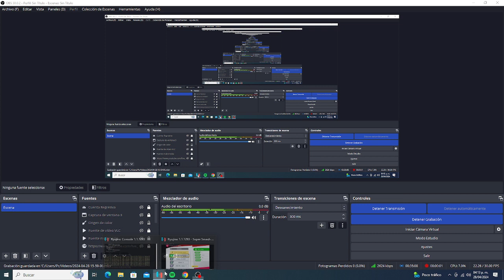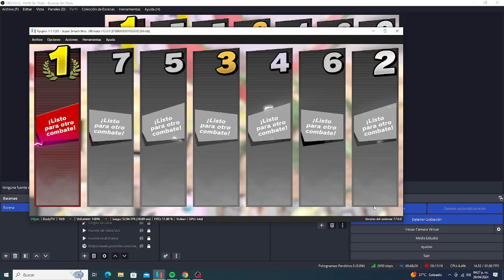Super Smash Bros Ultmate - Stock Battle